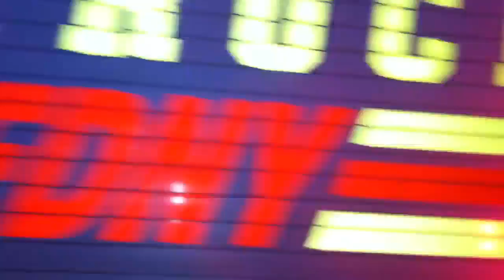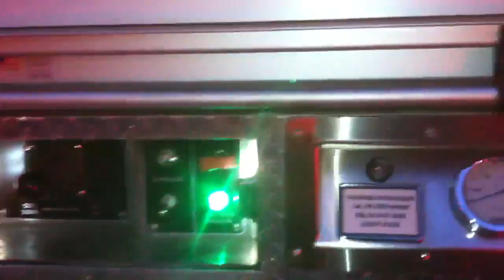FDNY - ONSCENE - ALL HANDS - Box 0914 - 12/11/12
FDNY - Onscene - 12/11/12 - READ Further For More Info .. View In "HD"

Manhattan Box 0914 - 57th. St. & 10th. Ave. - Reported Fire

Units Assigned: Engines 40, 54, 23 - Tower Ladder 35, 4 Truck - Rescue 1 - Battalion 9 - FDNY EMS - NYPD

Duration: 20 Minutes - Battalion 9 originally used 2&2 with a different Box(0881) but went to All Hands Under Control With Box 0914 and with No Special Units - 1 Line was stretched and operated on a compactor chute on fire ...